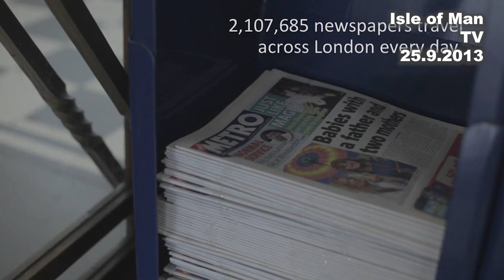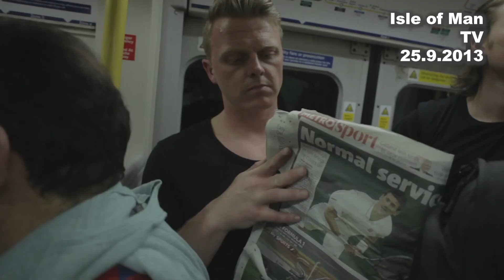IoM TV archive: Rory Dorling: film maker: 25.9.2013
Film maker Rory Dorling talked to Paul Moulton in September 2013 about his win at the Isle of Man film festival.